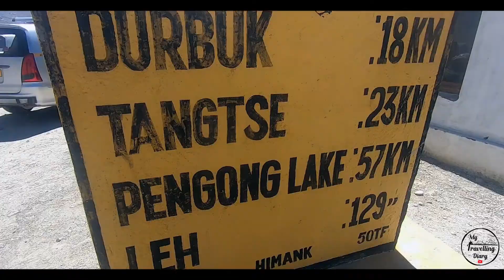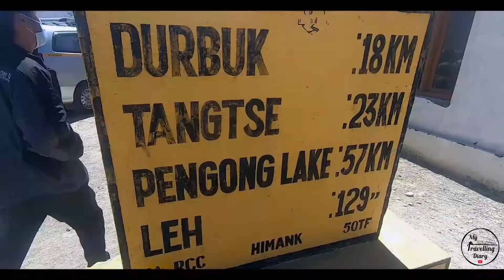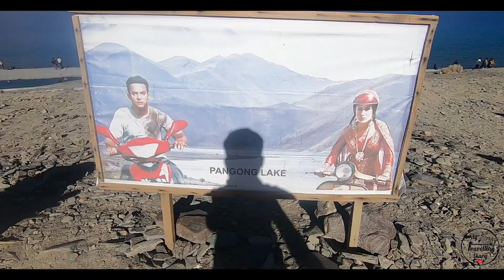LEH LADAKH Nubra Valley To Pangong Lake Day 04 (2021)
Mytravellingdiary